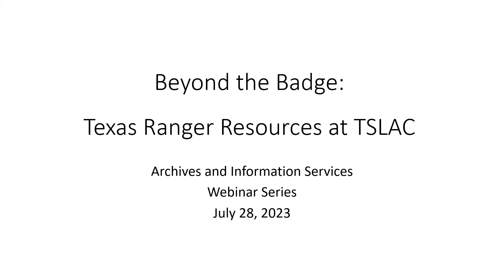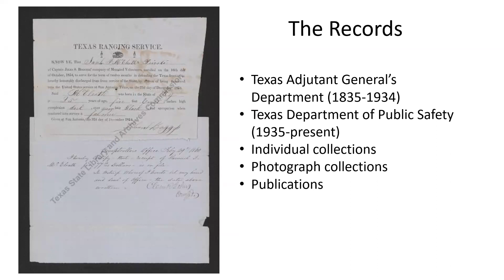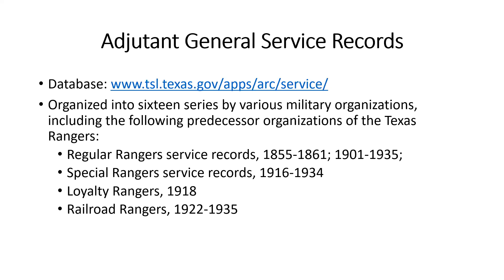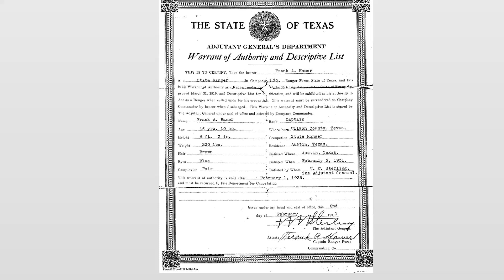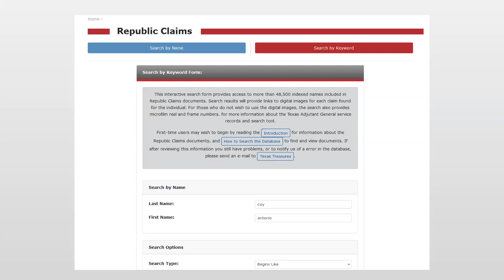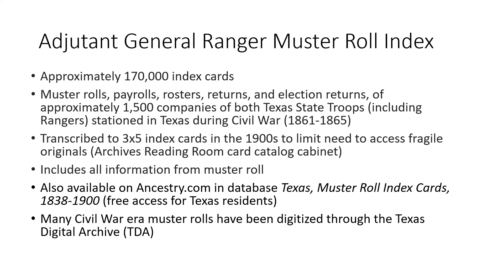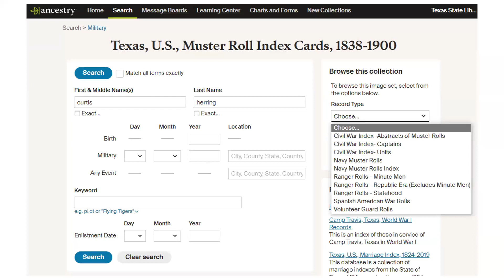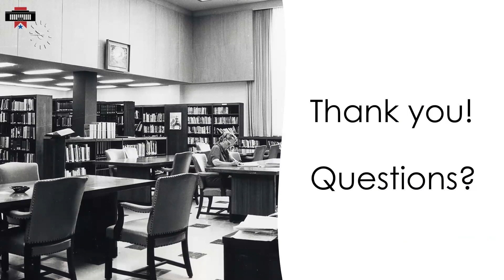Research Webinar: Beyond the Badge - Texas Ranger Resources at TSLAC - July 28, 2023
Based in Austin, TX, the Texas State Library and Archives Commission strives to preserve yesterday, inform today, and inspire tomorrow.